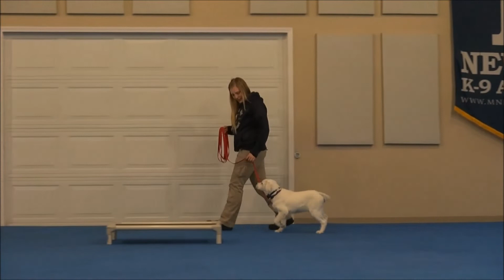Maisie (Labrador Retriever) Puppy Camp Dog Training Video Demonstration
Maisie (Labrador Retriever) graduated from the dog training puppy camp at Neuman K-9 Academy. This program included obedience commands to sit, stay, heel or walk on a loose leash, come when called, proper etiquette, no jumping up, meeting and greeting people under control, and running on a treadmill.

Our dog training camp provides programs for Labrador Retriever's such as boot camp, obedience training, and puppy camp.